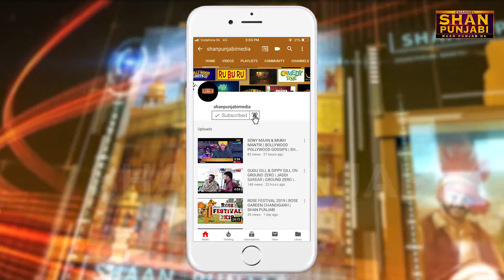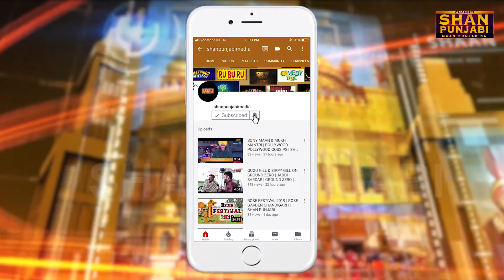ਬੁੱਧਵਾਰ ਤੋਂ ਸ਼ੁਰੂ ਹੋਵੇਗੀ ਬੇਭਰੋਸਗੀ ਦੀ ਪ੍ਰਕਿਰਿਆ, ਟਰੰਪ ਨੇ ਵਾਸ਼ਿੰਗਟਨ ਵਿੱਚ ਐਮਰਜੈਂਸੀ ਨੂੰ ਦਿੱਤੀ ਮਨਜ਼ੂਰੀ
Trump approves emergency: ਯੂਐਸ ਦੇ ਰਾਸ਼ਟਰਪਤੀ ਡੋਨਾਲਡ ਟਰੰਪ ਨੇ ਸੋਮਵਾਰ ਨੂੰ ਵਾਸ਼ਿੰਗਟਨ ਡੀਸੀ ਵਿਚ ਐਮਰਜੈਂਸੀ ਫੈਸਲੇ ‘ਤੇ ਮੋਹਰ ਲਗਾ ਦਿੱਤੀ। ਵਾਸ਼ਿੰਗਟਨ ਦੇ ਮੇਅਰ ਨੇ ਤਾਜ਼ਾ ਹਿੰਸਾ ਤੋਂ ਬਾਅਦ 15 ਦਿਨਾਂ ਦੀ ਐਮਰਜੈਂਸੀ ਦਾ ਐਲਾਨ ਕੀਤਾ। ਹੁਣ ਜਦੋਂ ਨਵੇਂ ਰਾਸ਼ਟਰਪਤੀ ਦੇ ਸਹੁੰ ਚੁੱਕਣ ਦੀਆਂ ਤਿਆਰੀਆਂ ਜ਼ੋਰਾਂ ‘ਤੇ ਹਨ, ਹੁਣ ਇਸ ਫੈਸਲੇ ਨੂੰ ਡੋਨਾਲਡ ਟਰੰਪ ਨੇ ਮਨਜ਼ੂਰੀ